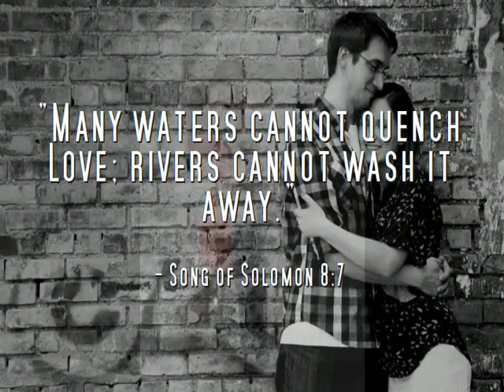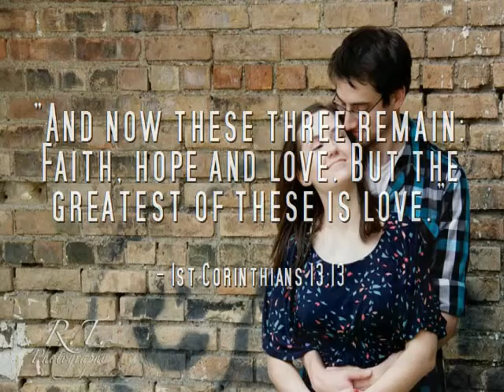Hedge-Winterstein Wedding Teaser Trailer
Made days before their epic wedding. Music by Hans Zimmer, from the "Inception" soundtrack.